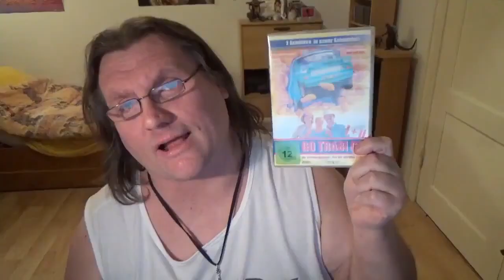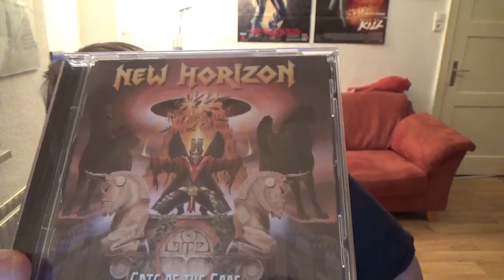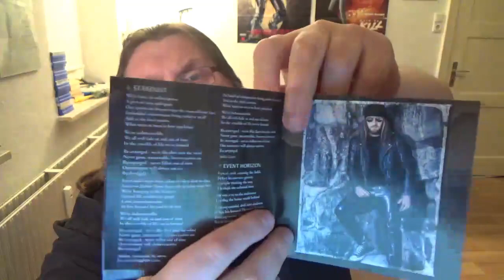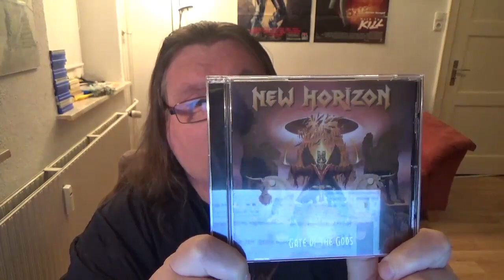CD REVIEW New Horizon - Gate Of The Gods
Video ohne Intro: 0:53